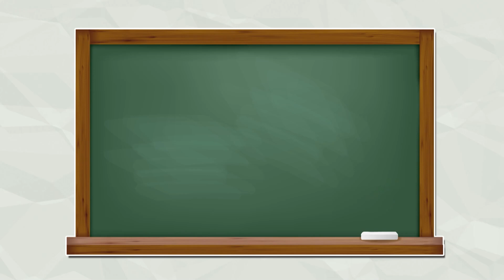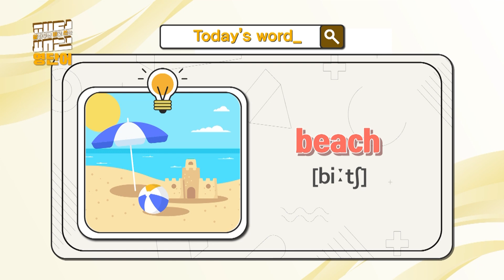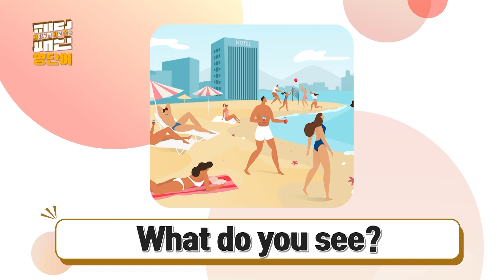[초등영어] 알아두면 바로 쓰는 패턴영단어 34화